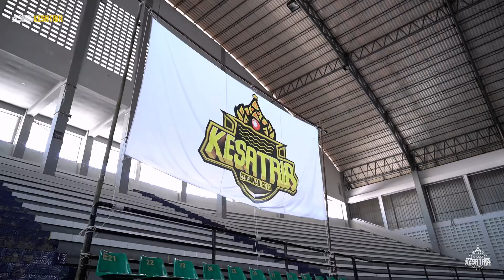Vlog SangKesatria: Practice Day 1 Kesatria Bengawan Solo